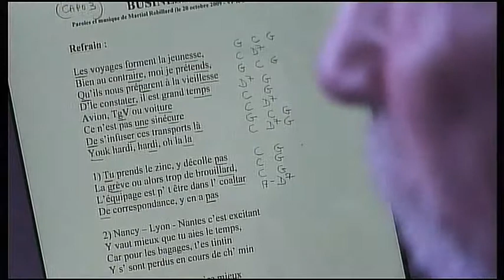10 Business trip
Captation de l'émission en direct consacrée à Martial ROBILLARD diffusée dimanche 16 novembre 2014 depuis le plateau de